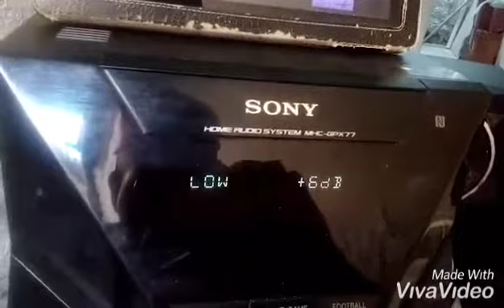Sony MHC GPX77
Minha mais nova aquisição.